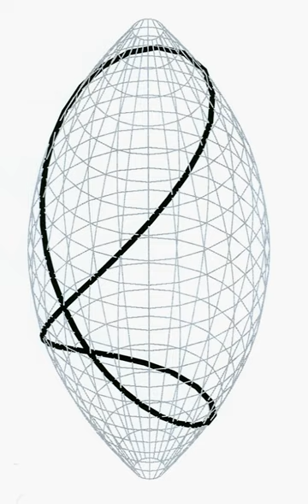Carathéodory–Jacobi–Lie theorem | Wikipedia audio article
00:00:10 Statement
00:02:05 Applications

- Socrates

SUMMARY
The Carathéodory–Jacobi–Lie theorem is a theorem in symplectic geometry which generalizes Darboux's theorem.